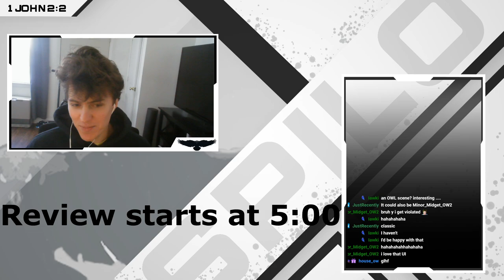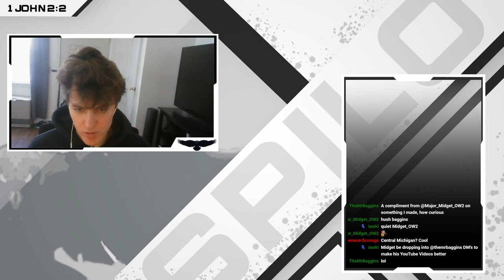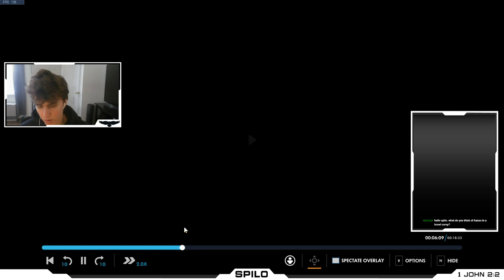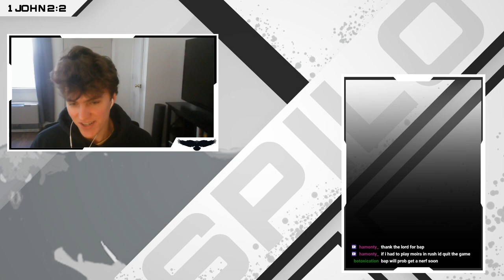MEI BRAWL COACHING: Central Michigan University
What do you get when you put a crazed man alone in a room talking to a screen?

Professional Overwatch Coaching is what you get, and that's all you're going to find here!

Join Spilo as he educates the masses on just how much they all suck at the game and really should be ashamed.

Not to fear, Spilo will get them all set on the right track to improvement and he can do the same for you!

If you or your team would like to get your own coaching session fill out this form

If you have any questions about what you see here or just questions in general about Overwatch head on over to our discord!